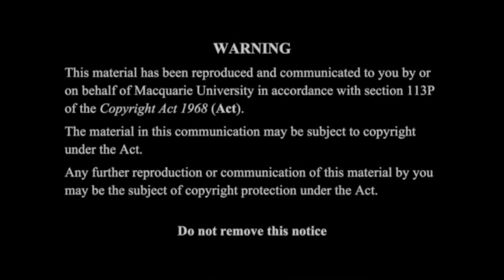Conceptualising Commons and Reimagining the Laws of Nature for a Telecoupled World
CEL experts Dr Hannah Harris, Dr Michelle Lim and Paul Govind discuss 'Conceptualising Commons and Reimagining the Laws of Nature for a Telecoupled World'.